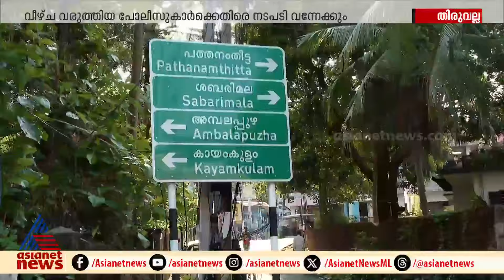തിരുവല്ലയില്‍ മദ്യപാനി യുവതിയെ ആക്രമിച്ചതില്‍ പൊലീസിന് വീഴ്ച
സ്റ്റേഷന്‍ വളപ്പില്‍ കയറി വെല്ലുവിളിച്ചിട്ടും നടപടി എടുത്തില്ല, തിരുവല്ലയില്‍ മദ്യപാനി യുവതിയെ ആക്രമിച്ചതില്‍ പൊലീസിന് വീഴ്ച